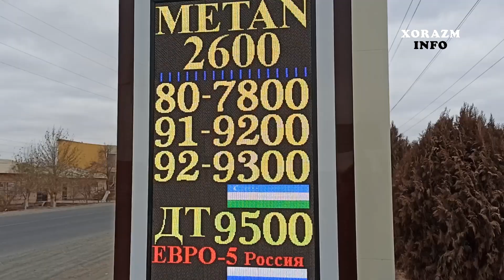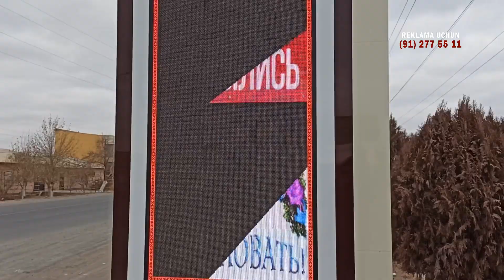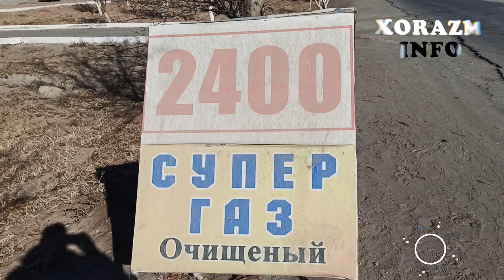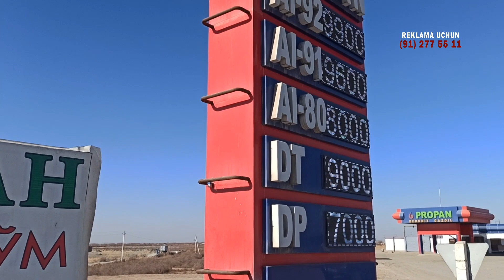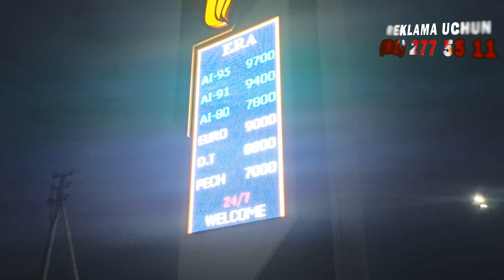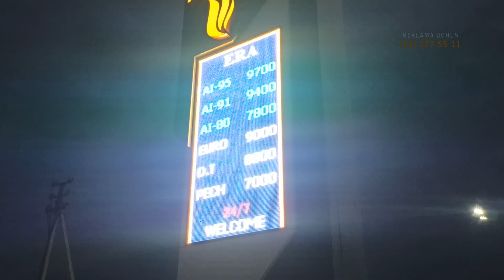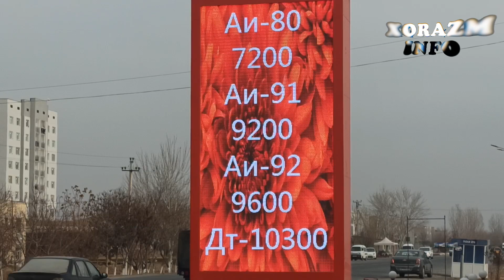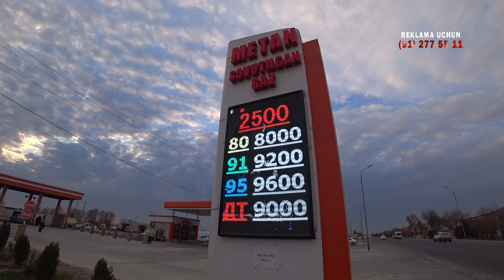Ko'ringlar ! Shunday Benzin-Dizel Narxlar Bo'ldi 2021 Yilda Xorazmda !!!